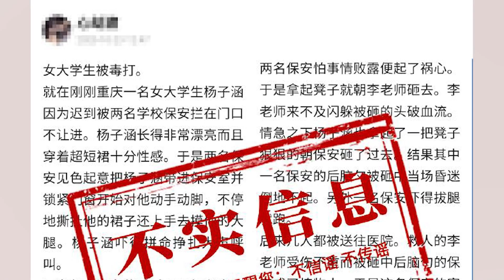網傳重慶一女大學生被保安調戲毆打，官方辟謠：近期未發生類似案件